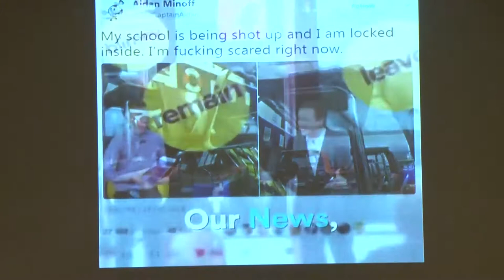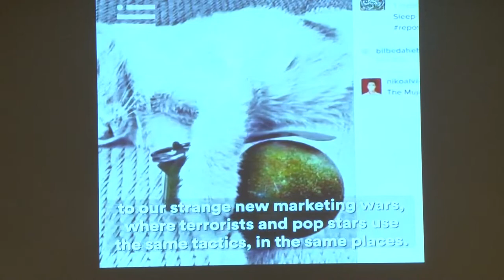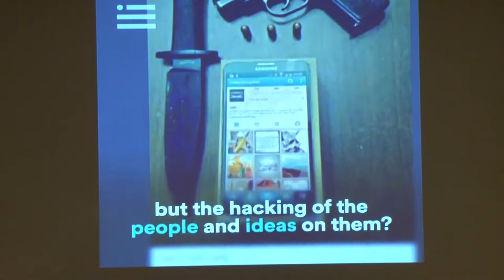T2: The Future of Terror - Keynote Address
T2: The Future of Terrorism conference was hosted by Georgia State University and the Georgia Institute of Technology with expert speakers and cutting edge research focused on the implications of emerging technologies in terrorism.

This panel is the Keynote Address featuring Peter Singer and Emerson T. Brooking, authors of "LikeWar - The Weaponization of Social Media."

The conference was hosted by Dr. Mia Bloom, a professor at Georgia State University; Jenna Jordan, an associate professor in the Sam Nunn School of International Affairs at Georgia Tech; Lawrence Rubin, an associate professor in the Sam Nunn School of International Affairs at Georgia Tech; and Yannick Veilleux-Lepage, a senior research associate at Georgia State University. It was held April 11, 2019 at the Georgia Tech Research Institute.